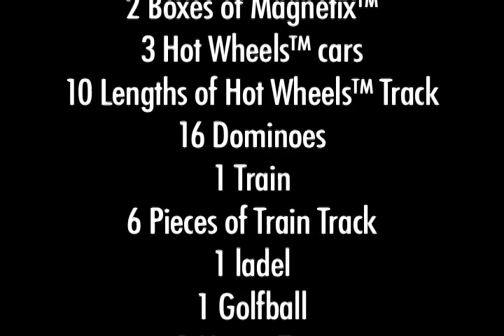The Mouse Trap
Rube Goldberg me and 2 friends made for school it took 3 days 10 am- 6 pm